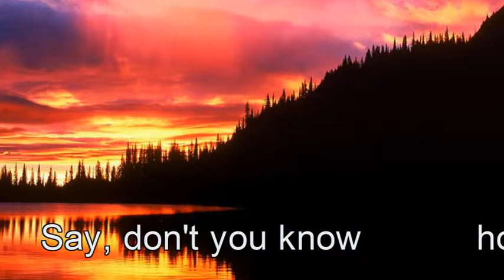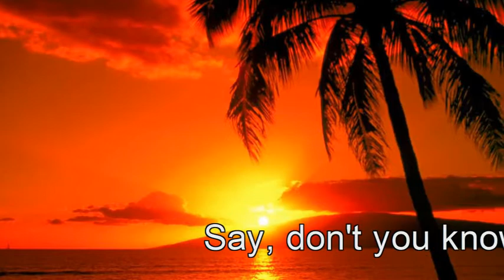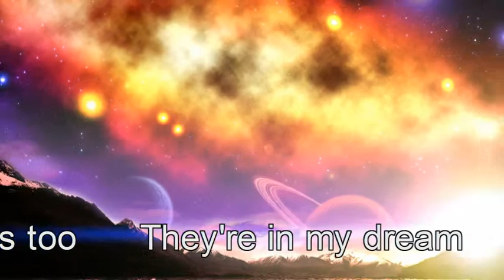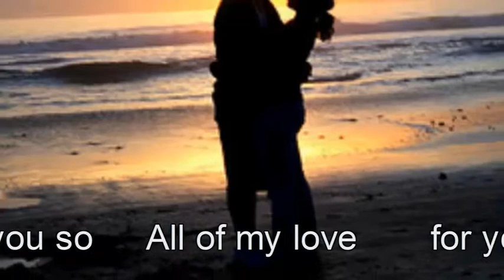Paddy Cole - For you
Written and produced by Reg Keating.  Clarinet by Paddy Cole.